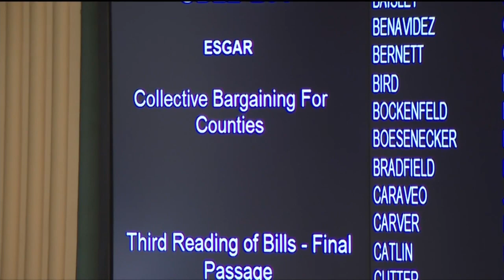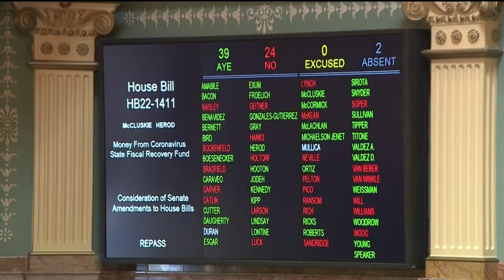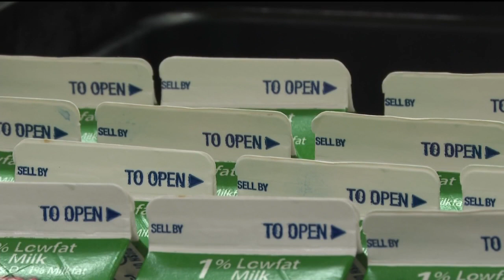Colorado General Assembly wraps up regular session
Colorado lawmakers have finished the 2022 regular session of the General Assembly, passing a flurry of bills in the final hours of the session.